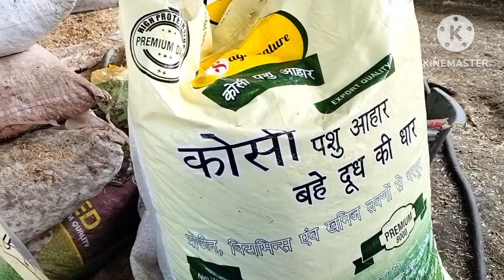feed सभी को खिलाने लगा/रिजल्ट😅